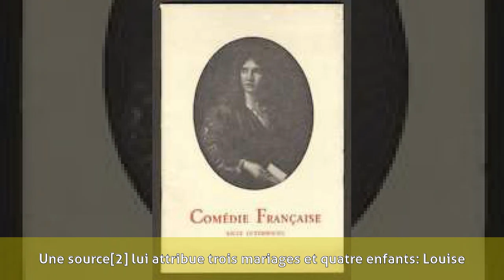Jean Debucourt - Biographie